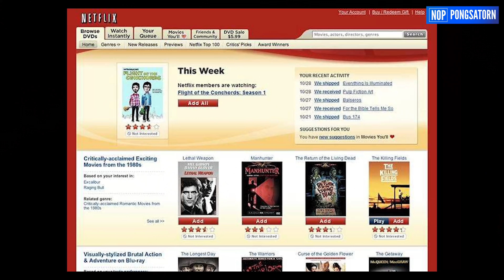ถ้าคุณเป็น CEO Netflix EP.2 | เมื่อรายใหญ่ อยากลงมาแข่งกับคุณ !!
หรือร้านหนังสือชั้นนำ ทั่วประเทศ

วันนี้ผมจะพาทุกคนมาเรียนธุรกิจ แบบ Case Base Study ของ Netflix
ต่อจากตอนที่แล้ว (ใครยังไม่ดู กลับไปดูก่อนที่
โดยเราจะย้อนเวลา กลับไปเหมือนเราเป็นผู้ก่อตั้งธุรกิจหรือบริษัทนั้นๆ ขึ้นมาด้วยตัวเอง
และเมื่อวันเวลาผ่านไป ที่ต้องเจอกับสถานการณ์ต่างๆ วิกฤตต่างๆ
ถ้าเป็นคุณ คุณจะตัดสินใจอย่างไร
คุณจะพา องค์กร รอดออกมาได้ ธุรกิจเติบโตกลายเป็น อายุน้อยร้อยล้านได้ไหม
ทั้งหมดนี้ เราจะเรียนรู้ผ่านประวัติของธุรกิจจริง และประยุกต์กับทฤษฎีธุรกิจ และกลยุทธ์การตลาดต่างๆ

โดยในวันนี้ เรามาเริ่มจาก Case แรก นั่นก็คือ Netflix บริษัทที่มีมูลค่ากว่า 3 แสนล้านดอลลาร์ ที่ไม่มีใครไม่รู้จักเค้าในวันนี้อย่างแน่นอน